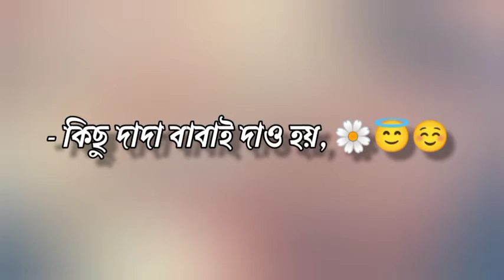Bangali Sad Whatsapp Status | Sad Shayari Status | Mon Kharap Status | Khub Koster Kotha